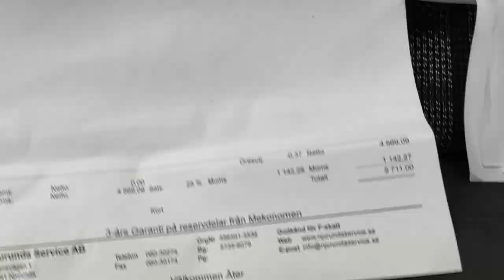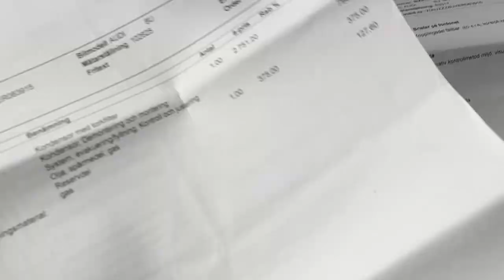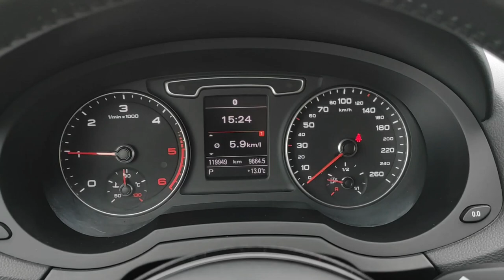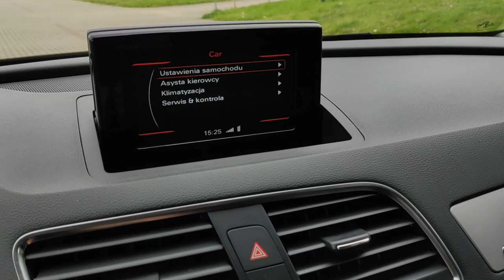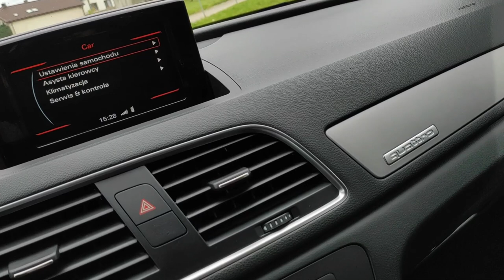AUDI Q3 2.0 TDI 177KM QUATTRO S TRONIC Pakiet OFF Road